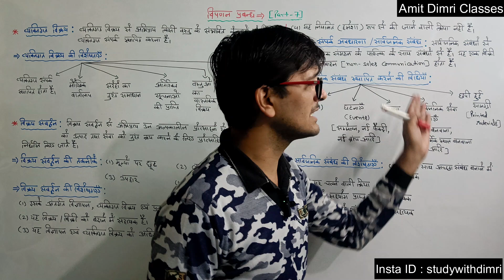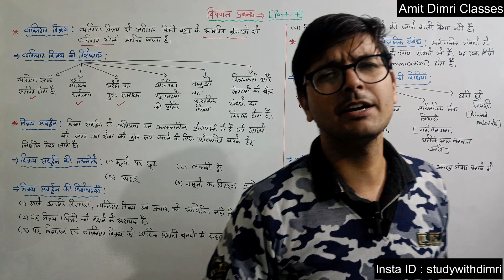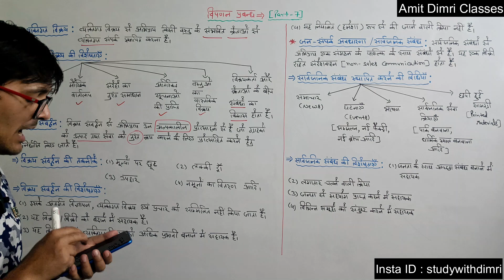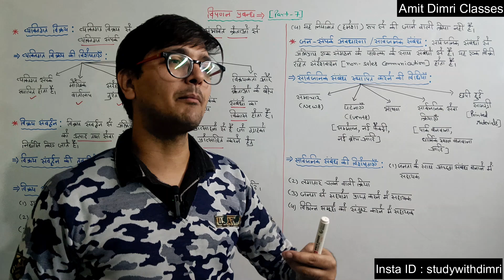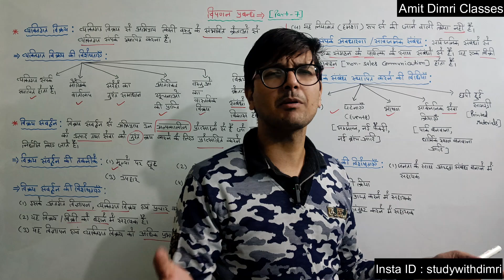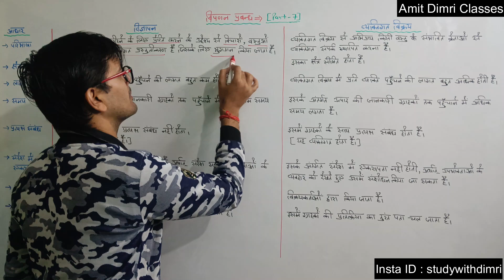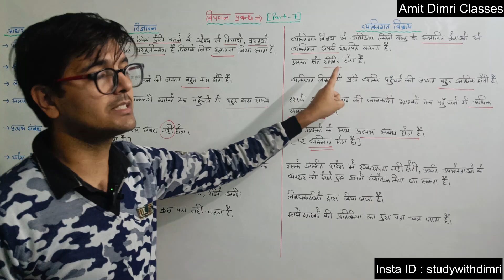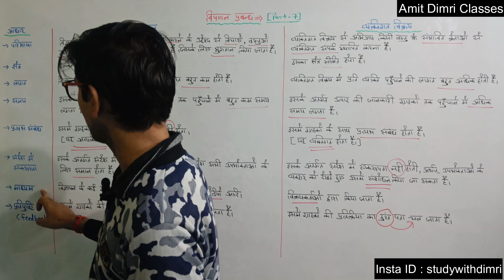विपणन प्रबंध (Marketing Management) - Chapter - 11 (Part -7)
विज्ञापन
विज्ञापन की विशेषताएं
व्यक्तिगत विक्रय
व्यक्तिगत विक्रय की विशेषताएं
विक्रय संवर्धन
विक्रय संवर्धन की विशेषताएं
प्रचार
विज्ञापन और व्यक्तिगत विक्रय के बीच अंतर
Full Business Studies notes in Hindi
Helping Content from - R K Singla
Business Studies - Class 12 (R K Singla)
Business Studies full videos in Hindi